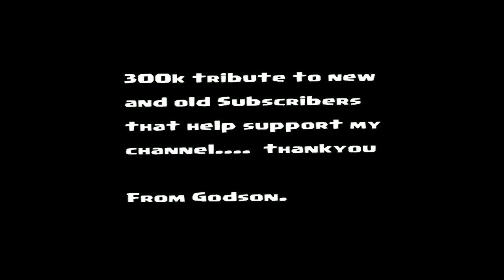Clash of clans - Buying Lvl 40 Archer Queen (300k special)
Big shout out to you guys for helping me grow using my invite codes and participating in stuff on my channel. i really am blessed to be able to make vids and have fun doing it. this is my 300k tribute. A pricey video... but you can help contribute to future upgrades and learn how to earn free gems by going
thx again. love you guys. from: Godson
YEEEAAAAaa!!